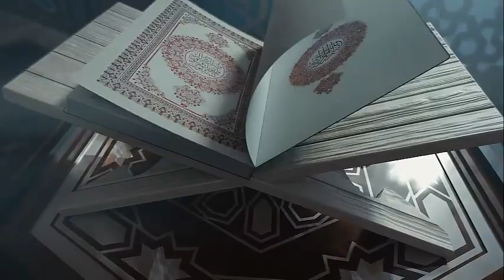Sial Kot Police Naka Bandi